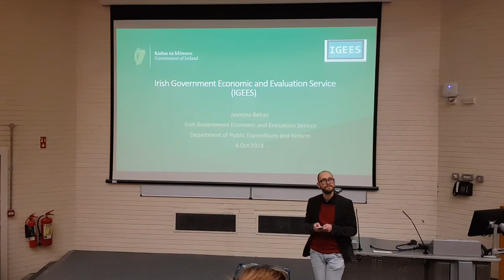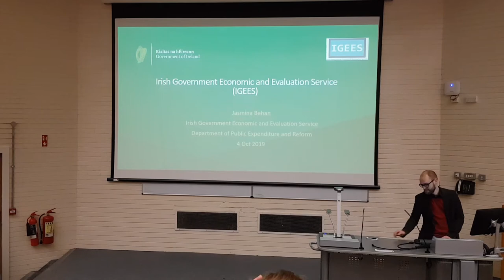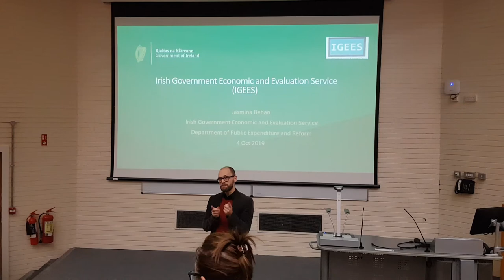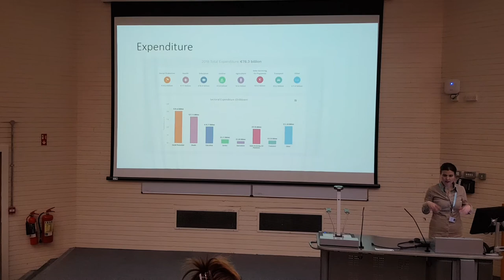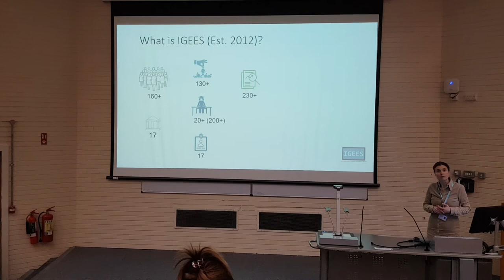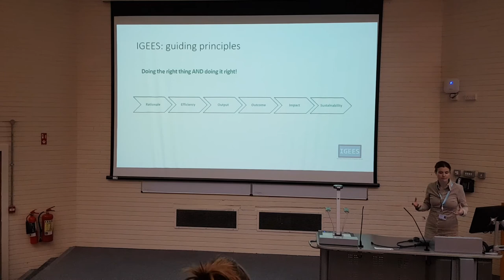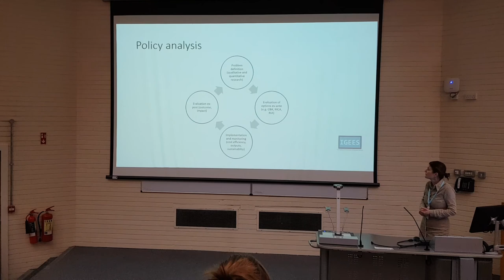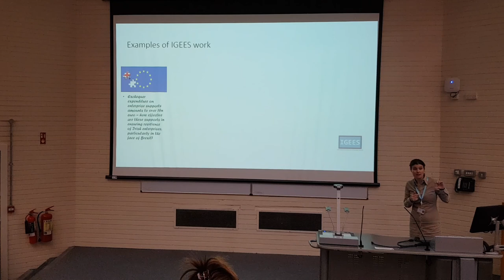Policy Making Evaluation Lecture Part One